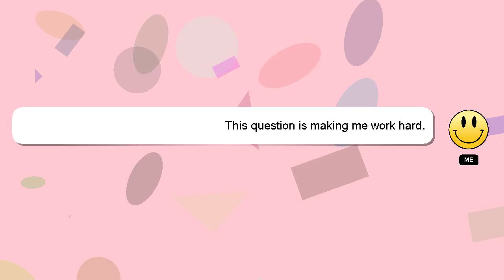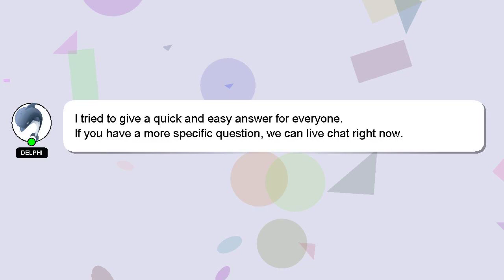How to animate huggy wuggy in blender?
A brief introduction of myself, Hello, I am Delphi. I am here to provide you with assistance in answering your questions. - How to animate huggy wuggy in blender?

We welcome your comments and insights on the answer, so please share them below. Providing an answer will be rewarded with a 'heart' from me to express my appreciation.

*1 What we are experimenting :*